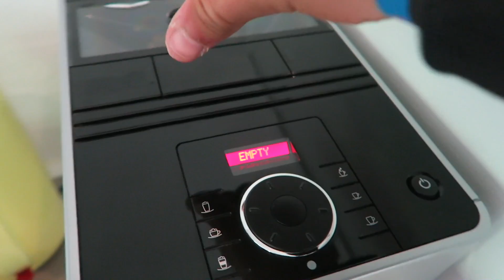CHILL VLOG MED EBBE!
Jeg tænkte jeg lige ville filme lidt sammen med Ebbe! Det var bare en normal hyggelig aften hos ham, hvor Anders fra kom over og hyggede med!

Håber i nyder vloggen!

Jeg ville blive rigtig glad for din stemme til Årets beauty og fashion! Stem her

Snapchat navn: Siniora6

Håber i nyder videoen!

- Husk og følg med herinde!

Lidt om mig:

Mit navn er Alexander Siniora. Jeg går rigtig meget op i min livsstil og ved siden af det, så går jeg rigtig meget op i tøj, Fashion og mode. Jeg kan godt lide at følge med i hvordan moden udvikler sig, og derfor vil du også på min kanal følge mig og vil se nogle videoer hvor jeg fremviser noget tøj, prøver nogle forskellige, specielle, sjove og fede outfits.

Korte informationer om mig:

► Jeg har spillet fodbold i 8-9 år.
► Jeg går rigtig meget om i min livsstil
► Jeg filmer med Canon g7x
► Jeg har lavet YouTube fast siden sommeren 2016
► Jeg har livestreamet på twitch i 3 år, og har 32.000 følgere på twitch
► Jeg studerer på Aarhus Business College
► Jeg er medlem af Gonzo Media
► Jeg er født og opvokset i Aarhus, men har boet i Stoholm (Ligger mellem Viborg & Skive) i 5 år.
► Jeg bruger rigtig meget tid på YouTube, Instagram, Snapchat og Facebook. - Du må meget gerne følge mig på de andre sociale medier.
► Jeg redigerer mine videoer i Sony Vegas pro 13.
► Jeg elsker at rejse
► Jeg elsker at møde nye mennesker og er meget imødekommende
► Jeg bruger også noget af min tid i Fitness World for at holde mig sund og rask, og ved siden af det, så vil jeg også gerne så småt opbygge noget muskelmasse
► Mit efternavn "Alexander Siniora" lyder specielt, men det er fordi jeg har italienske rødder i familien, så mit efternavn "Siniora" er italiensk.